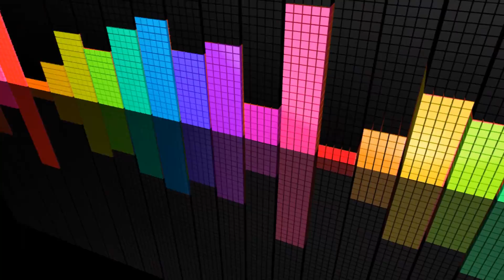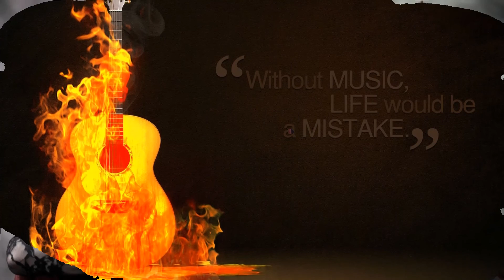Willy Chirino: Nuestro Dia